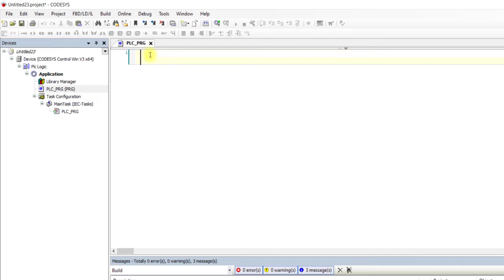Network satır açıklaması ekleme ayarları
Network satır açıklaması ekleme, başlık girme vs. için ayarlar yapılmaktadır.

Destek olmak için aşağıdaki linkten bana kahve ısmarlayabilirsin.